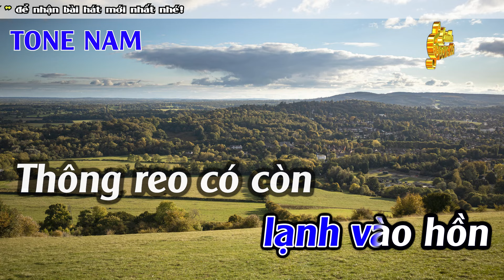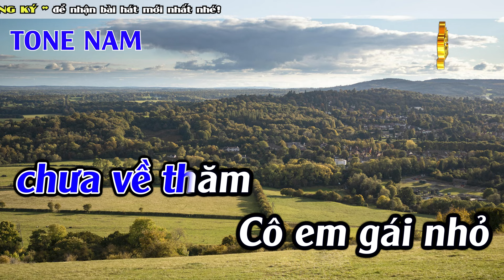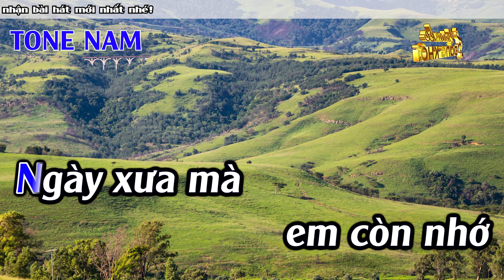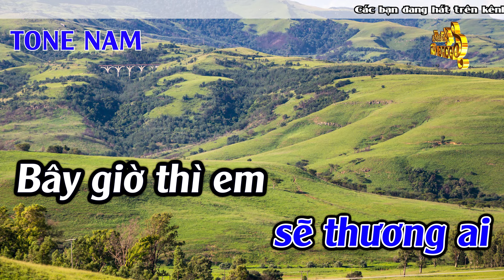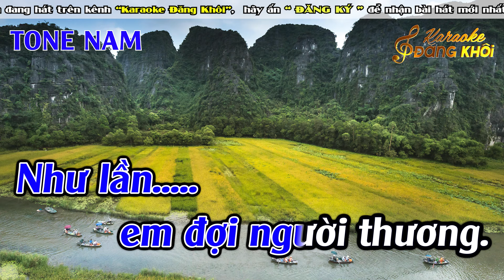Thư Tình Em Gái Karaoke Tone Nam Karaoke Đăng Khôi - Beat Mới